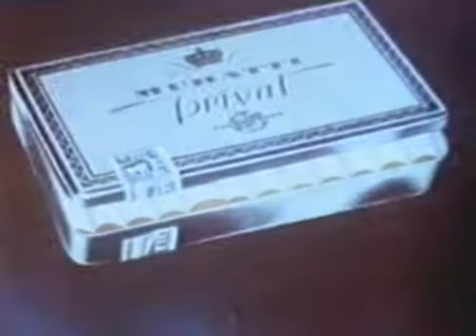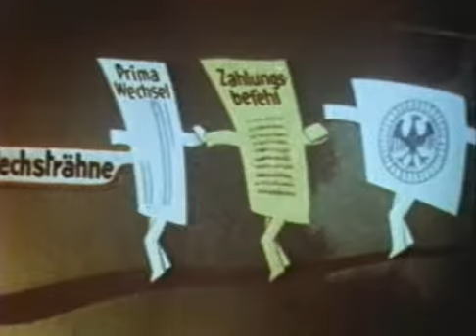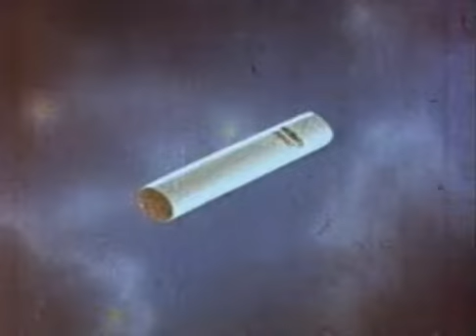Hans Fischerkoesen -The Blue Miracle (1935)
A  simpática dança de um cigarro acompanhado pela bela sinfonia do Dánubio Azul de Johann Strauss. O charme da animação tradicional.